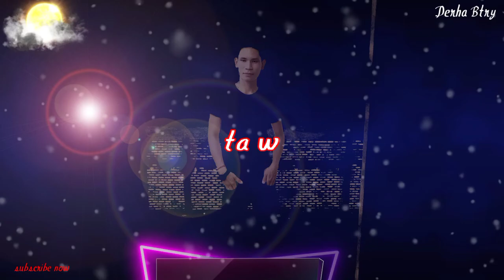new stutas video